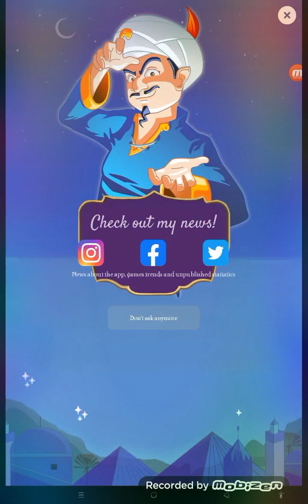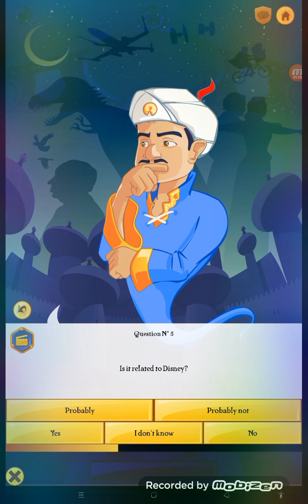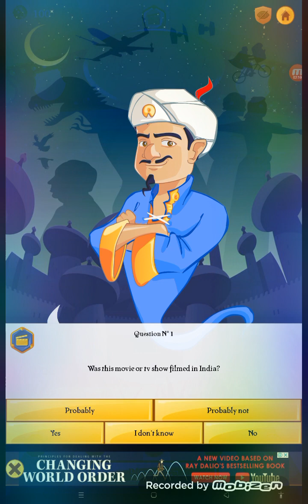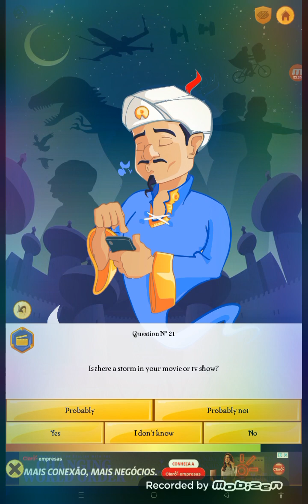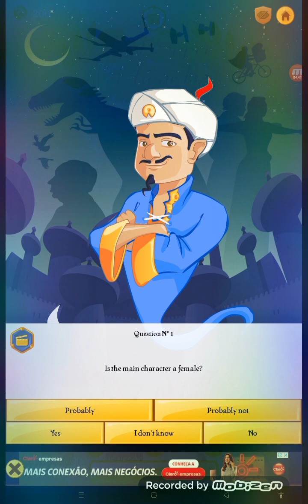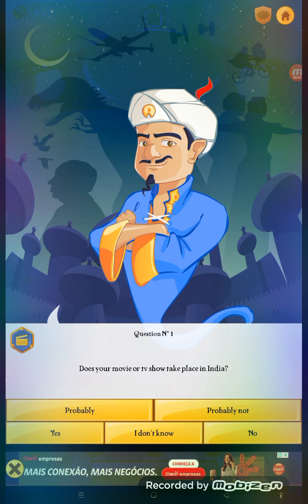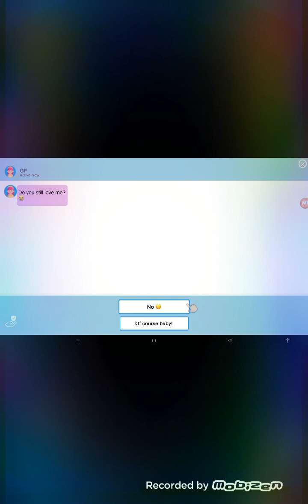the akinator is impossible to beat.